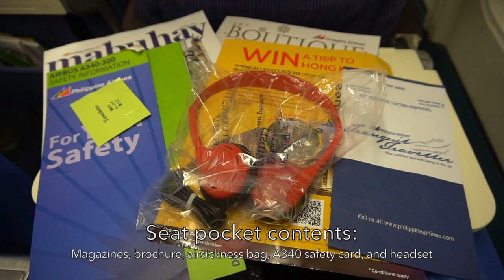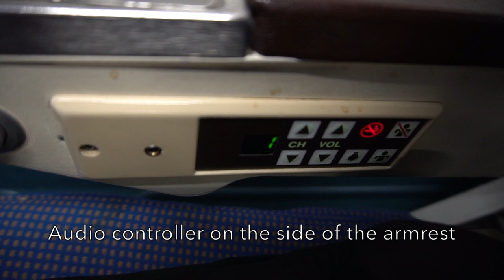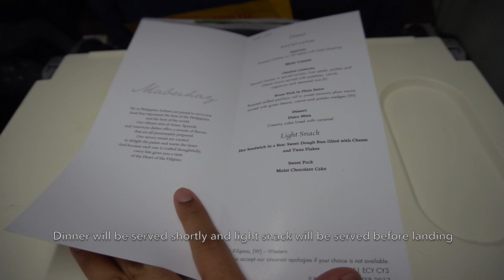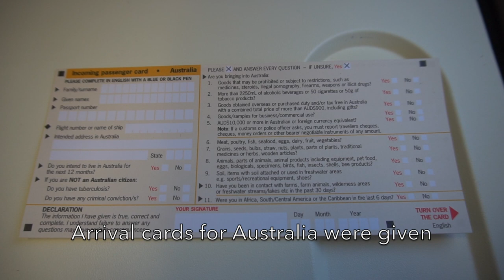🇵🇭🇦🇺 Philippine Airlines A340-300 Flight Experience: PR211 Manila → Sydney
The most enjoyable flight ever so far... Featuring Philippine Airlines!

Philippine Airlines utilizes the Airbus A340-300 which is my favorite aircraft from Manila to Sydney. The cabin crew were the most polite cabin crew I've ever seen and also the meal was tasty and edible.